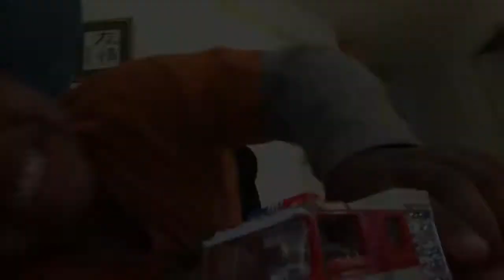Finley Silliness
description